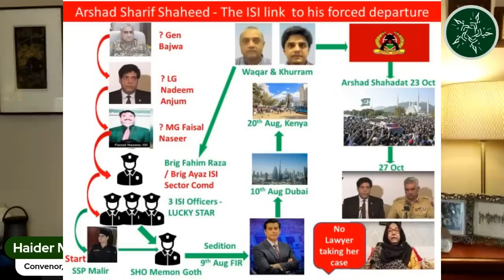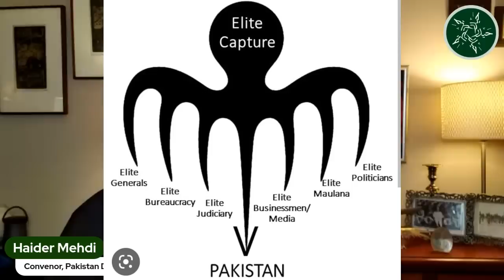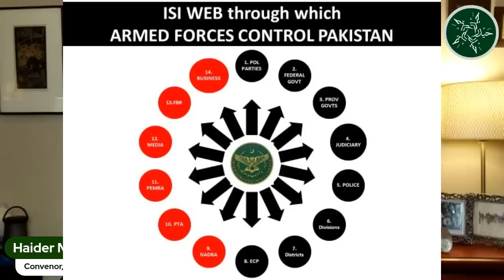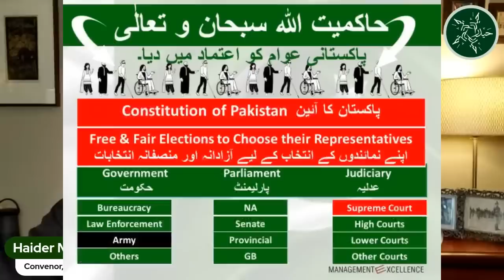If Lt.Gen (R) Asim blocks elections Army will revolt! Reports of something planned after Eid!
The Battle lines are now clearly drawn. The Constitution, law, People and Imran on one side. Asim, his corrupt generals, corrupt politicians and big business on the other.

See how our Constitution, Government, Parliament and Judiciary interplay.

This is a must see program!

براہ کرم اس لنک پر کلک کرکے آزاد جمہوری پاکستان کے لیے ہماری جدوجہد کی حمایت کریں شکریہ

جنگ کی لکیریں اب واضح طور پر کھینچی گئی ہیں۔ آئین، قانون، عوام اور عمران ایک طرف۔ عاصم، اس کے کرپٹ جرنیل، کرپٹ سیاستدان اور  بڑے کاروباری دوسری طرف ۔

 دیکھیں ہمارا آئین، حکومت، پارلیمنٹ اور عدلیہ آپس میں کیسے کام کرتے ہیں۔

 یہ ایک ایسا پروگرام ہے جسے آپ ضرور دیکھیں!